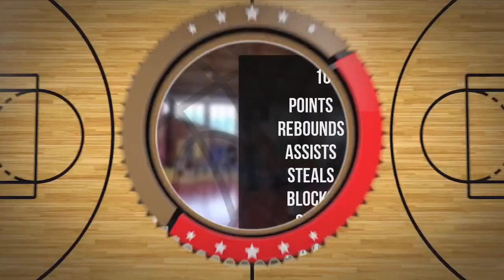Mikołaj Kita Player Mixtape DC90 Brzesko 2023